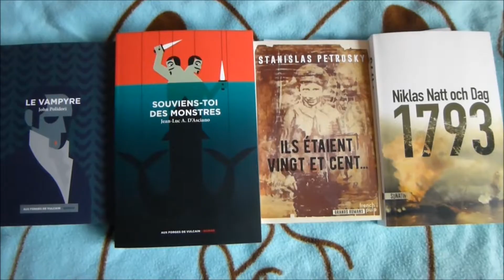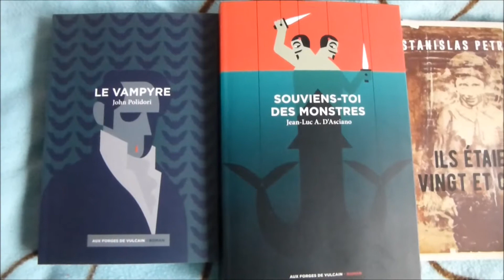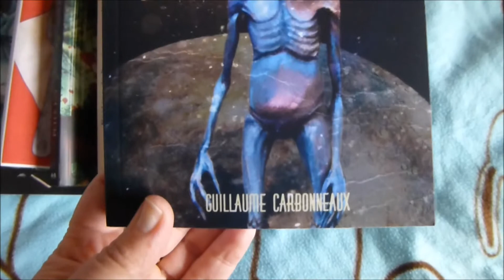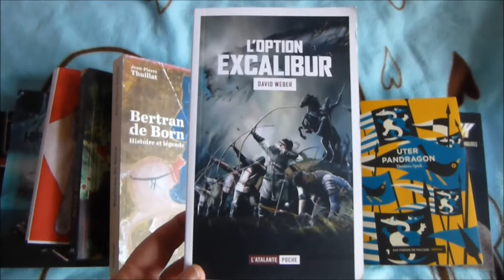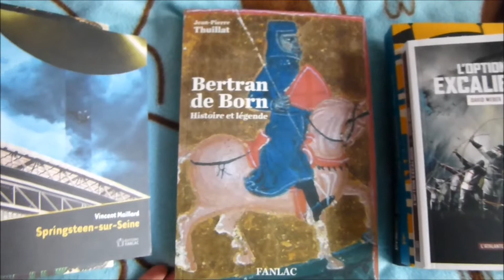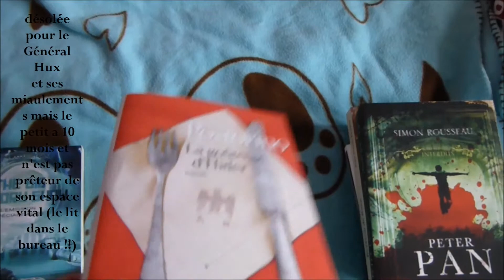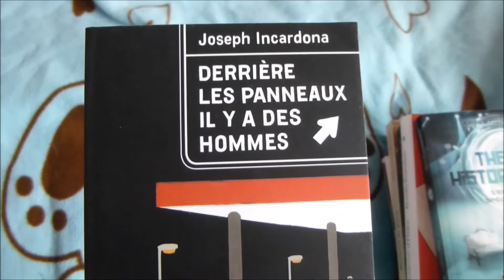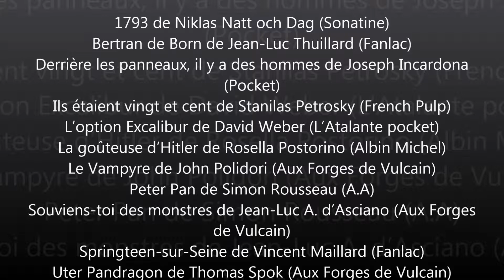BOOK HAUL #1 AVRIL 2019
Bonjour !
 Aujourd'hui je vous propose un petit (gros) Book Haul qui mêle mes achats de mars et début avril et les SP reçus… ceux lus et ceux en cours … et les derniers qui sont les prochaines victimes !
Vous pouvez me trouver ici et là :
/ME SUIVRE :

Les livres cités dans cette vidéo (et vous pouvez les commander chez votre libraire préféré !) :
- 1793 de Niklas Natt och Dag (Sonatine)
- Bertran de Born de Jean-Luc Thuillard (Fanlac)
- Derrière les panneaux, il y a des hommes de Joseph Incardona (Pocket)
- Ils étaient vingt et cent de Stanilas Petrosky (French Pulp)
- L’option Excalibur de David Weber (L’Atalante pocket)
- La goûteuse d’Hitler de Rosella Postorino (Albin Michel)
- Le Vampyre de John Polidori (Aux Forges de Vulcain)
- Peter Pan de Simon Rousseau (A.A)
- Souviens-toi des monstres de Jean-Luc A. d’Asciano (Aux Forges de Vulcain)
- Springteen-sur-Seine de Vincent Maillard (Fanlac)
- Uter Pandragon de Thomas Spok (Aux Forges de Vulcain)

Vidéo : VLOG au Salon Livre Paris 2019